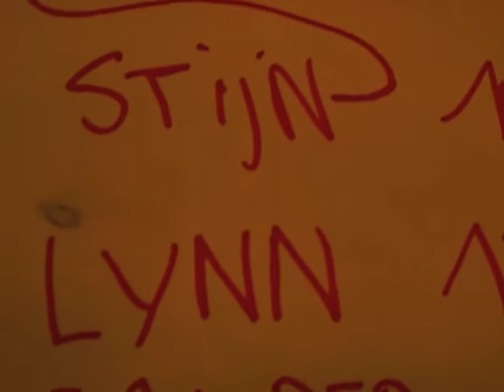best friends Steenokkerzeel Videostar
videoclip gemaakt door GRABBELPASSERS!